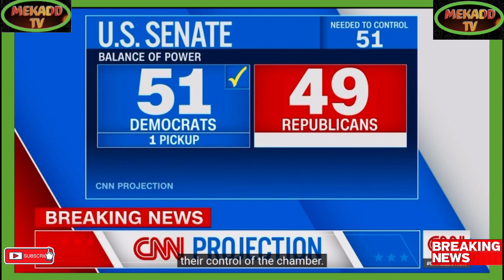news vlogging RAPHAEL WARNOCK VICTORY IN GEORGIA SENATE RUNOFF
Breaking Political News RAPHAEL WARNOCK VICTORY IN GEORGIA SENATE RUNOFF